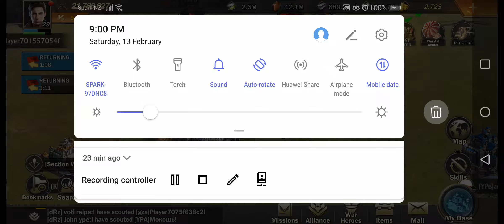14 February 2021